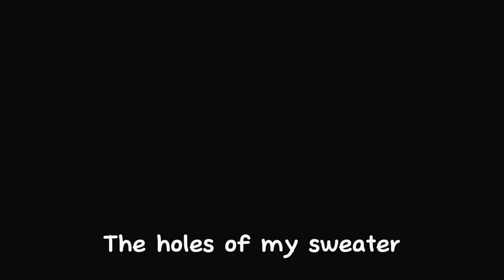Sick Wei Wuxian♡|My AU|Father and son bonding♡|ft:Wen Ning and Wen Qing|Original?|read description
Not sure if this is original if it’s not let me know!♡

Characters used:
Wei Ying/Wuxian
A-yuan/Lan Sizhui
Wen Ning
Wen Qing
⚠️Characters don’t belong to me!They all belong to MXTM!⚠️